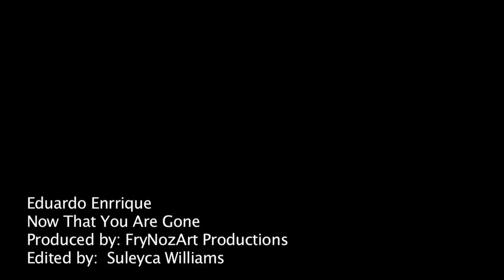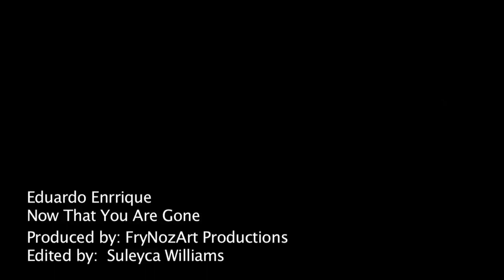Now That You Are Gone (Official Music Video)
"Now That You Are Gone" is written and performed by Eduardo Enrique, a Latino artist who is passionate about sharing his emotions through the art of music.